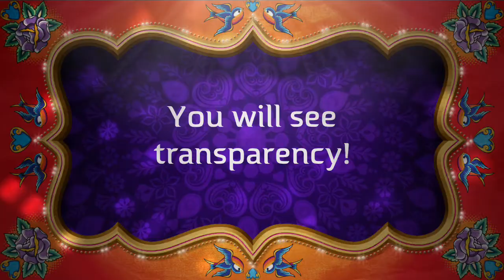The New Brice Life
The Brices are back and ready to share updates about life in transition thru family expansion,  jobs, entrepreneurship, vegan lifestyle, cleaner eating, pescatarian dishes, child development, marital struggles and victories, dating tips, current event reactions, weight loss and fitness journey... and SO MUCH MORE. Join us on this transparent journey.